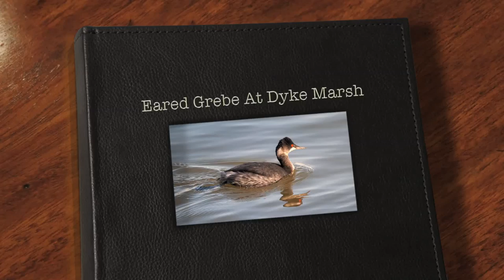Eared Grebe At Dyke Marsh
Eared Grebe makes a rare appearance at Dyke Marsh which is located just south of Old Towne, Alexandria, VA.  This was recorded on 19 January 2014.